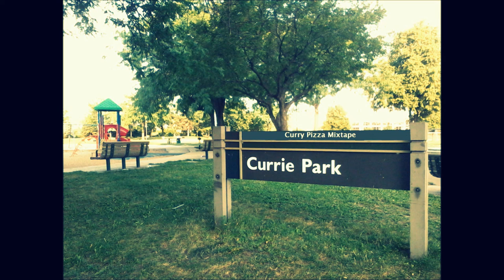Curry Pizza Mixtape Part 6: Currie Park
The beat is mine and so is the picture this time! (So there you go Dubs)